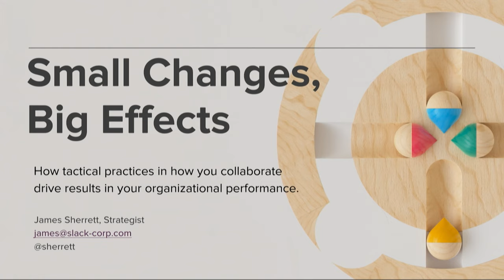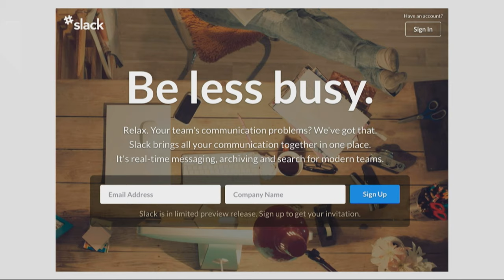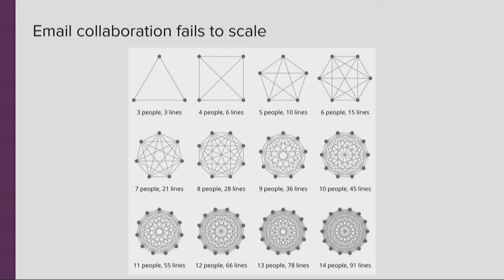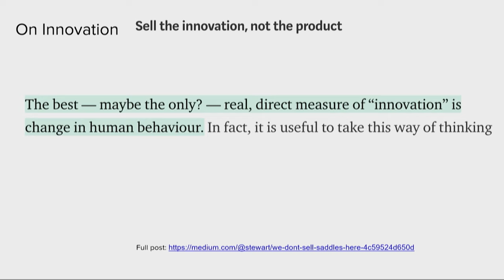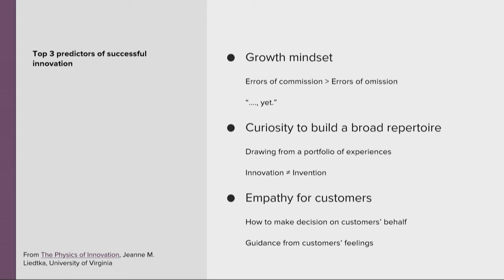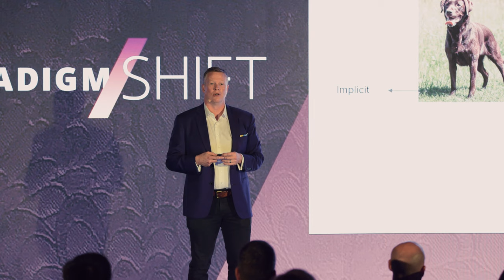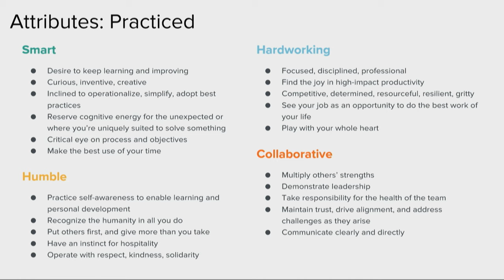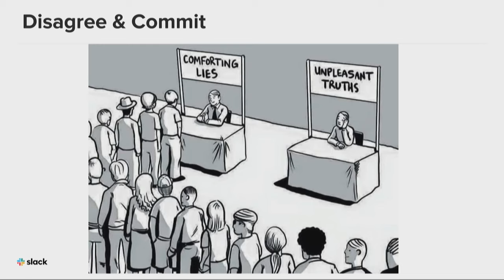Small Changes, Big Effects - James Sherrett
In modern work, no one operates alone. Tasks are too complex, knowledge is too specialized and fragmented. We need to work together – to collaborate – to drive the outcomes we want to achieve. The new unit of performance in every organization is team performance, but how do we drive this if most of our organizational structures and models remain oriented towards individuals? Slack’s James Sherrett explores how small tactical changes can affect the collaboration culture of teams and how that culture drives the business results of our organization.